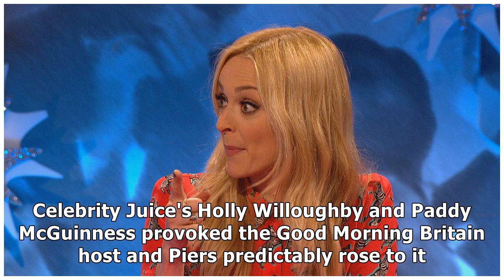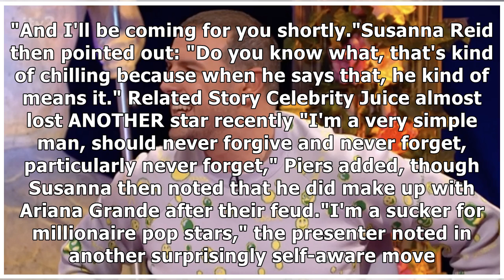Celebrity Juice's Holly Willoughby and Paddy McGuinness cover Piers Morgan's set in silly string ...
Celebrity Juice's Holly Willoughby and Paddy McGuinness cover Piers Morgan's set in silly string in new clip